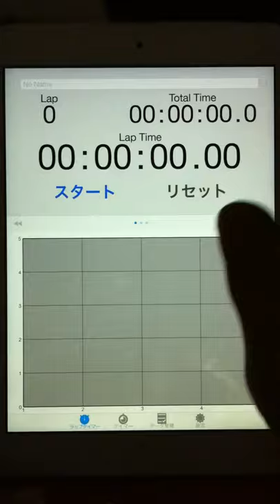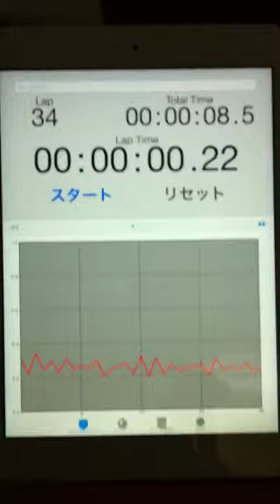2015.03.22 "every morning experiment on timing progression" by Aratori